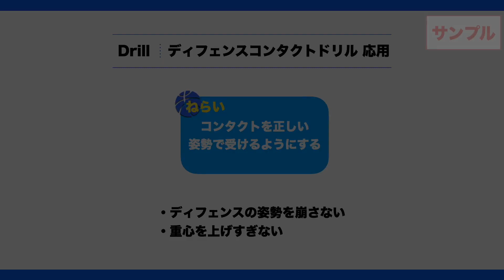【バスケの練習メニュー】ディフェンスコンタクトドリル 応用｜Sufu